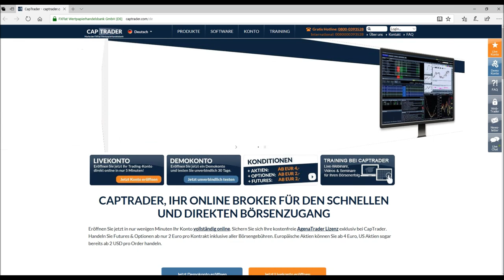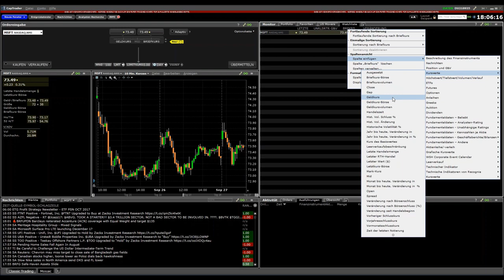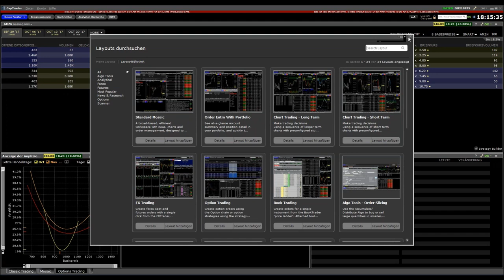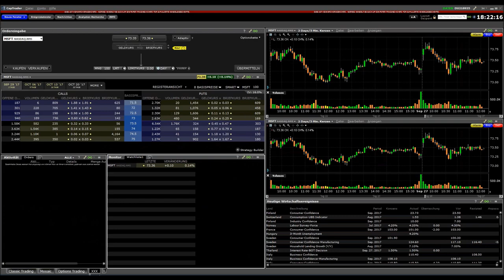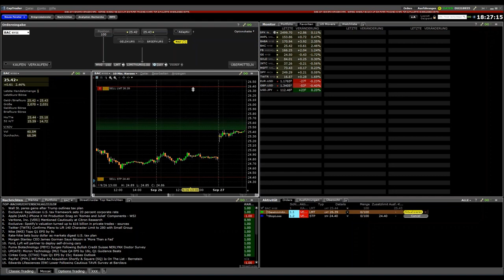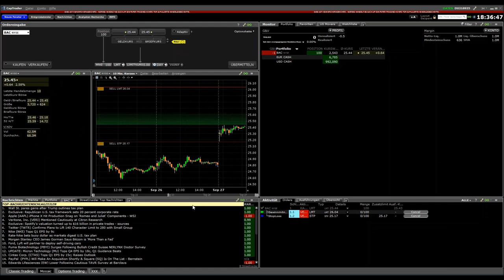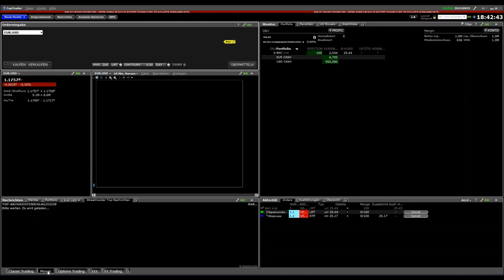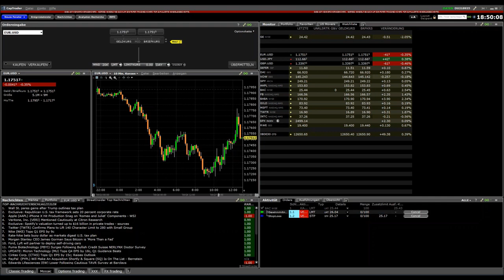CapTrader - Grundlagen Trader Workstation TWS - Mosaic Teil 2/10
CapTrader macht Sie fit für die Handelsplattform Trader Workstation (TWS)! In 10 Webinaren werden alle wichtigen Funktionen rund um die mehrfach ausgezeichnte Software TWS durchleuchtet und Ihnen als Anwender näher gebracht. Von den Grundlagen bis hin zum Portfolio Analyst werden jeweils sehr unterschiedliche Schwerpunkte in den einzelnen Vorträgen gesetzt.
Teil 2/10 - Inhalte: Fragen und Antworten zur Software und Handelsplattform Mosaic. (Orderarten, Charttrading, u.v.m.) Wie richte ich die Handelsplattform optimal auf meine Bedürfnisse ein?
Lieber direkt starten? Dann hier Livekonto eröffnen

Inhalt des Videos:
02:03 Wechsel zwischen den Ansichten in der TWS: Klassische Ansicht und Mosaic Version
02:50 Layout gestalten-Layout entsperren
03:12 Beschreibung der aktuellen Fenster in der Mosaic-Ansicht
03:46 Neue Watchlist (Beobachtungsliste) erstellen und einen Wert in die neue Liste legen
04:40 Watchlist: Kolumne/Feld in die Liste einfügen (am Beispiel des Feldes: unrealisierter Gewinn/Verlust)
05:55 Verkettungssymbol-die Inhalte der einzelnen Fenster miteinander verknüpfen
07:05 Neue Fenster in die Ansicht hinzufügen-welche Fenster sind wählbar bzw. hinzufügbar?
11:00 Infofenster: neue Funktionen in der TWS-Mosaic-Version (Bsp. Trader Notizbuch)
11:32 Layout-Bibliothek: vorgefertigte Layouts nutzen (24 Layouts aktuell)
13:04 Layout für Optionen annehmen und so das Layout für den Optionshandel optimieren
16:22 Eigenes Layout erstellen-Neue Fenstergruppe erstellen
17:19 Fenster:Ordereingabe hinzufügen
17:44 Fenster:Chart hinzufügen
18:13 Fenster:Optionskette hinzufügen
18:36 Fenster:Orders und Ausführungen hinzufügen
19:10 Fenster:Wirtschaftsereignisse hinzufügen
20:37 Layout sichern und abspeichern
22:40 Eine Order aufgeben (am Beispiel der US-Aktie: Bank Of America) mit Limitkurs
24:07 Erweiterte Funktionenn der Orderaufgabe (Bracket-Order, Gewinnmitnahme)
26:00 Order ist aufgegeben-Kontrollansicht
26:42 Chartansicht mit Einstiegs- und Absicherungskursen
28:00 Anzeige des unrealisierten Gewinn und Verlust für den soeben gemachten Trade
29:05 Fenster Orderticket: Anzeige von Optionsketten
31:25 Funktion: Trading-Bot(Beta) am Beispiel: Kauf einer Apple-Aktie
36:12 Layout für den Währungshandel (Forex)
38:36 Vordefinierte Layouts nochmal individuell anpassen
41:48 Watchlisten von klassischer Ansicht nach Mosaic-Ansicht kopieren/übernehmen
44:12 Einstellungen auf dem Server speichern (Anleitung)
46:20 Anleitung zum Download der TWS

Unsere nächsten Webinartermine:
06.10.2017 |  14:00 Uhr | NFP Live Trading mit dem StereoTrader (DAX, Euro, Dow)
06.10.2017 |  18:00 Uhr | Marktausblick und Live-Trading mit Mario Lüddemann
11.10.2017 |  18:00 Uhr | Chartanalyse und Indikatoren in der TWS
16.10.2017 |  18:00 Uhr | StereoTrader Helpdesk - Fragen & Antworten
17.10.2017 |  18:00 Uhr | Algo-Camp - EAs - So klappt der Umstieg vom Demo- auf das Live-Trading
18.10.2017 |  18:00 Uhr | Exklusiv: Mario Lüddemann - Ihr Weg zur finanziellen Freiheit
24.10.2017 |  18:00 Uhr | Swingtrading mit DaytradingCoach Martin Goersch 1/3
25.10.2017 |  18:00 Uhr | Statistic-Trading - Der Workflow einer Handelsstrategie
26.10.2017 |  18:00 Uhr | Daytrading Strategien Teil 4/5
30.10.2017 |  18:00 Uhr | Fundamentalanalyse, News und Research mit der TWS
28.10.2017 |  10:00 Uhr | Rabe und Lüddemann live in Düsseldorf
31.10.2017 |  18:00 Uhr | Swingtrading mit DaytradingCoach Martin Goersch 2/3
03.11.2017 |  14:00 Uhr | NFP Live Trading mit dem StereoTrader (DAX, Euro, Dow)
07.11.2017 |  18:00 Uhr | Swingtrading mit DaytradingCoach Martin Goersch 3/3
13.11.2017 | 18:00 Uhr | Dirk Müller "Mr.DAX" - Chancen und Risiken im aktuellen Finanzmarktumfeld
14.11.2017 | 18:00 Uhr | Marktausblick und Live-Trading mit Mario Lüddemann
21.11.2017 | 18:00 Uhr | Trading-Sparplan - Trading-Kapital mit dem richtigen Money Management-Algorithmus aufbauen
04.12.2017 | 18:00 Uhr | Marktausblick und Live-Trading mit Mario Lüddemann
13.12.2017 | 18:00 Uhr | Robert Halver - Ausblick 2018